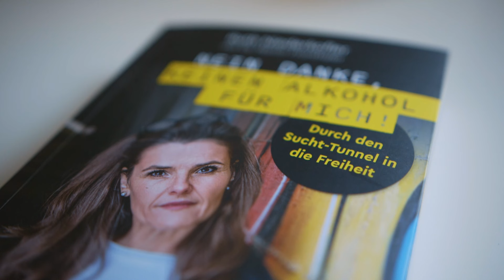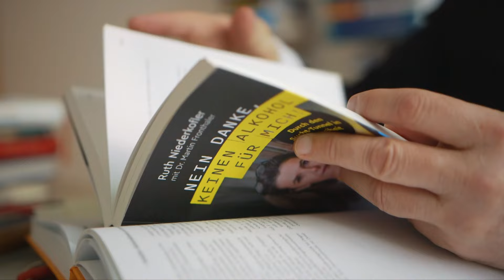14 Zwischen Rausch und Realität | Liam Fiechter